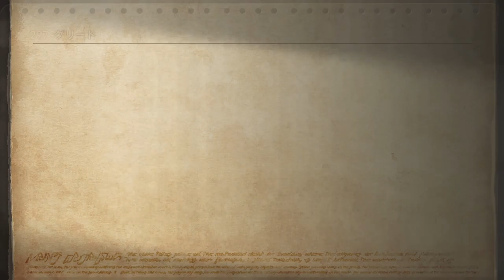FF12TZA-053 ハントとモブ、召喚獣＠東ダルマスカ砂漠、バルハイム地下道【ヴァンLv48】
ダルマスカ砂漠からバルハイム地下道へ、流れでガラムサイズ水路まで行って攻略しました。
ブラッディの報告を最後に入れてます。

東ダルマスカ砂漠
01:52 グリード [レア]
02:15 ネクベト [レア]
02:35 ランペイジャー [レア]
03:24 スケアクロウ[ハントループ]

バルハイム地下道
09:12 ターゲッター [レア]
10:15 ミニマムバグ [レア]
11:56 イスティーン[ハントループ]

13:49 ブラッディ[モブ](Lv37.ランクA)
弱点：聖、吸収：闇、くらやみ・ドンムブ：○
ブラッディを引き連れて移動しようとしているのは、その場で戦うとデッドリーボーンがいっぱいわいてきてわちゃわちゃなるのを防ぐためです。

15:25 ザルエラ [召喚獣](Lv40)
全属性無効、スロウ・くらやみ：○

21:17 にあるザルエラのテキスト読むと、双子座で死の天使がザルエラ、真理の天使が エメトセルク とあって、なんでFF14のエメトセルクがハーデスなのか気になってたんだけど、なるほどエメトセルクの対が死の天使で冥王とつながるということだったのかなと勝手に解釈。

□■□ 取得ライセンス □■□
ヴァン：モンク/時空魔戦士
バルフレア：ウーラン/弓使い
フラン：赤魔道士/ブレイカー
バッシュ：もののふ/シカリ
アーシェ：ナイト/黒魔道士
パンネロ：白魔道士/機工士

Steam版 FINAL FANTASY XII THE ZODIAC AGE